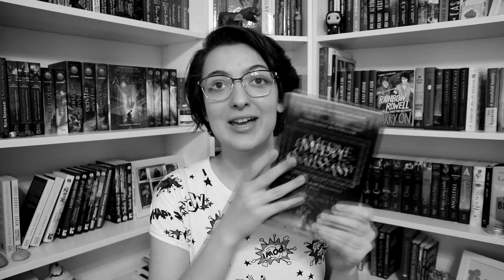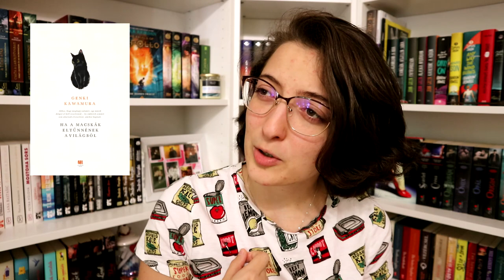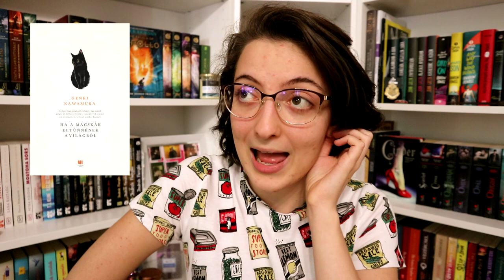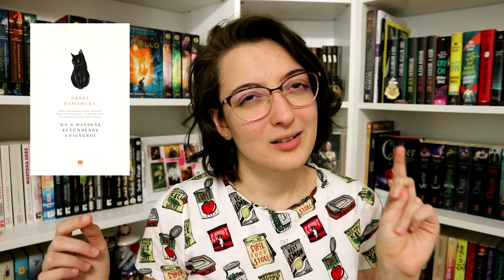Barangolás Ázsiában | Japán